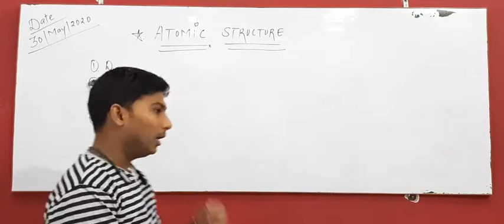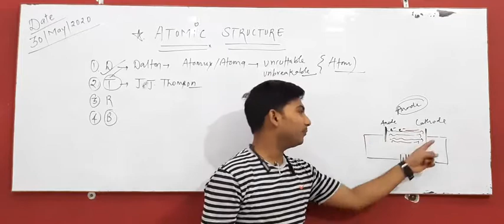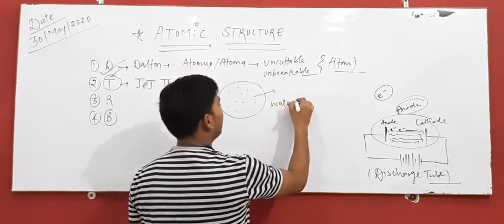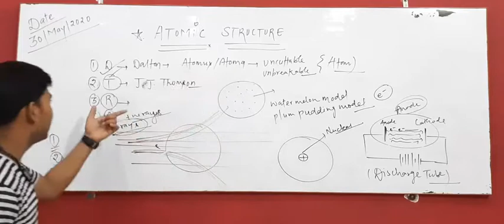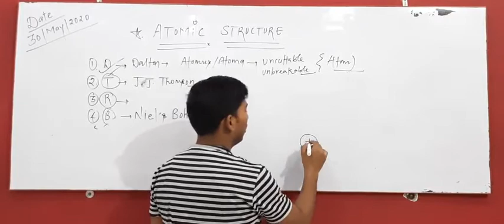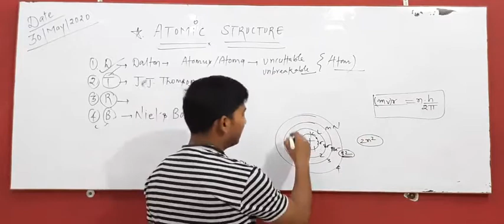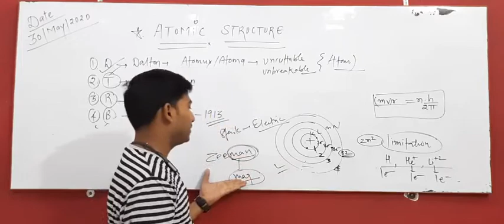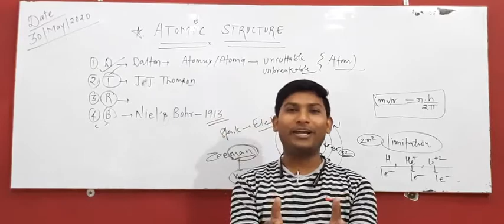ATOMIC STRUCTURE...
This unit is very important for class 11th & BSc.1st year students.. in exams it provides many marks most important topics of basic chemistry are present in this unit & it is also one of my fav ones.. play chemistry with ashish charles & enjoy it.. atomic models will be cover in this part..